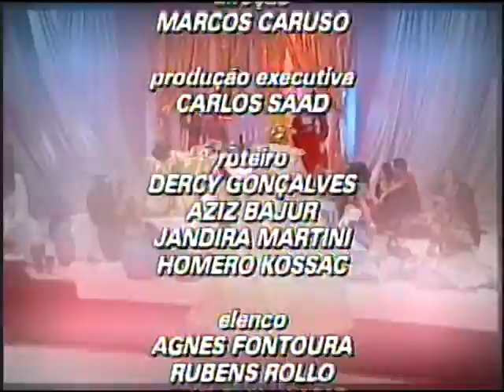DERCY COMO CLEÓPATRA NO EPISÓDIO " CREPÚSCULO DA DEUSA" NO PROG. FALA DERCY. COMPLETO....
DERCY COMO CLEÓPATRA NO EPISÓDIO " CREPÚSCULO DA DEUSA" NO PROGRAMA FALA DERCY, AOS 92 ANOS DE IDADE.. COMPLETO.